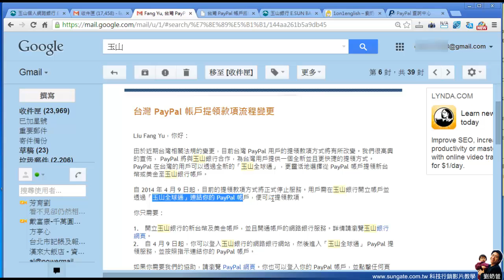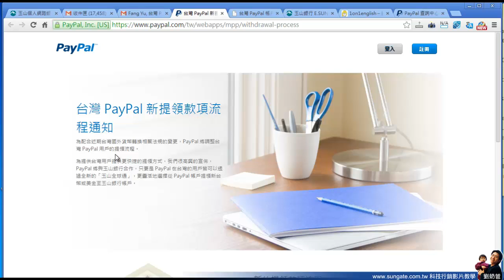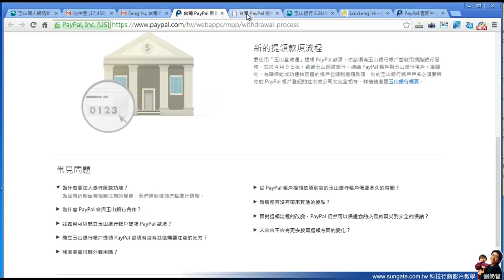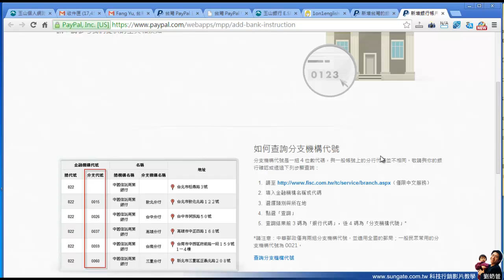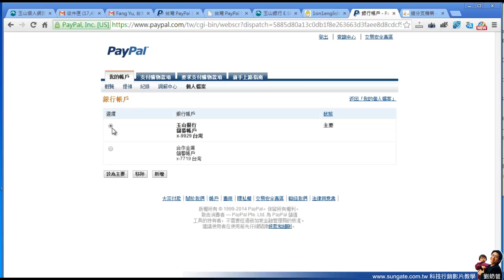paypal新增玉山提款銀行-玉山全球通